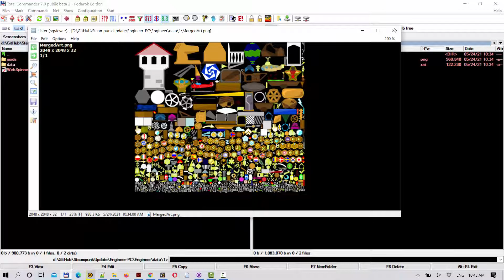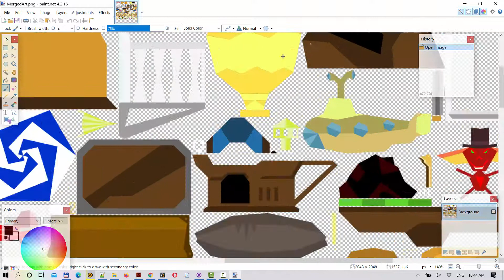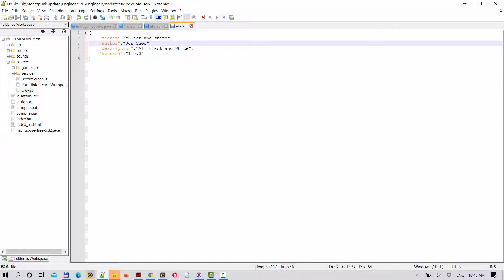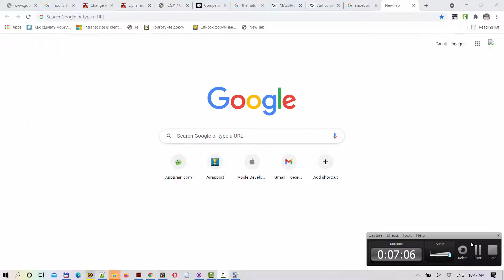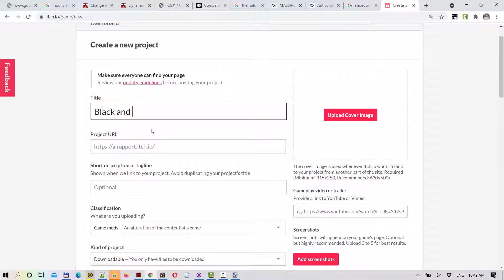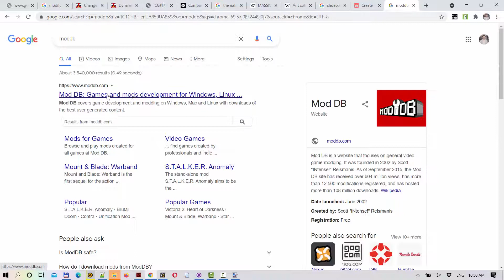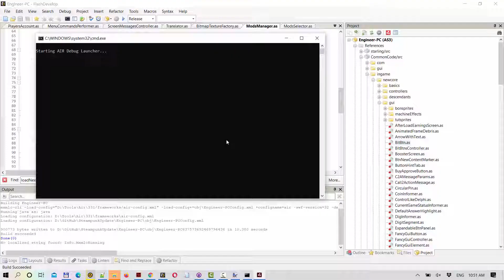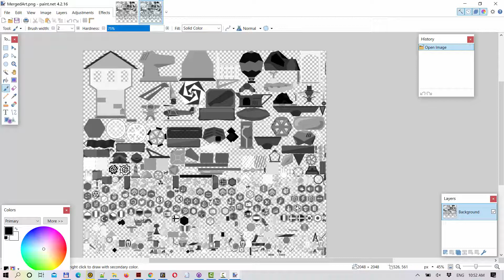Инструкция по созданию графических модов для игр Airapport